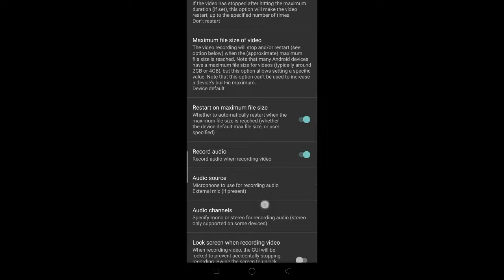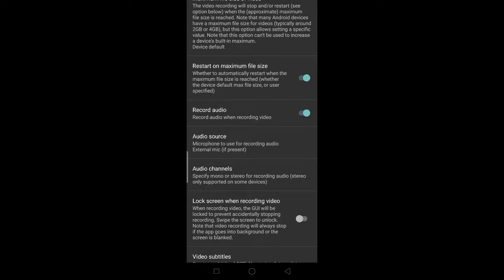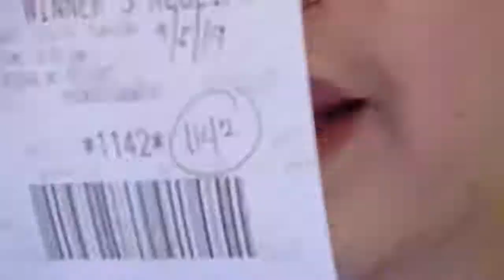Boya Mic VS Smartphone Mic